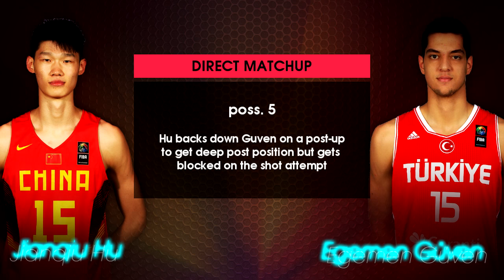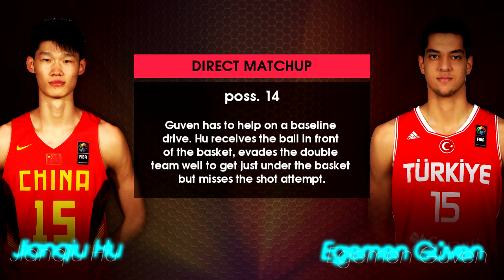FIBA U19 - Jinqiu Hu vs. Egemen Güven